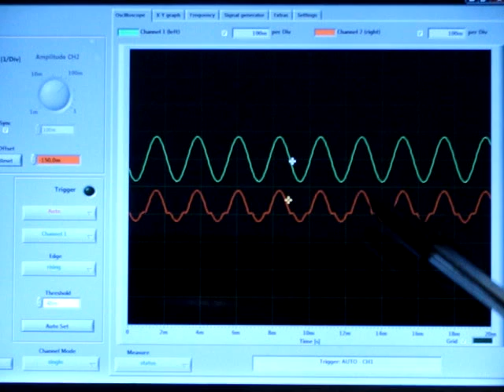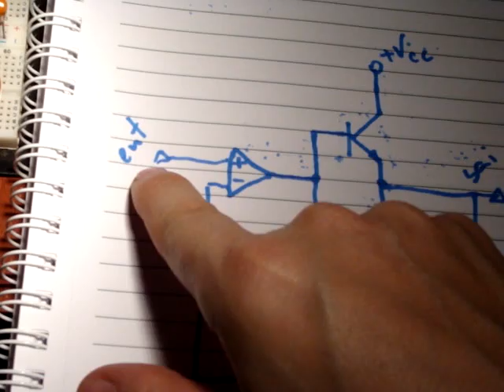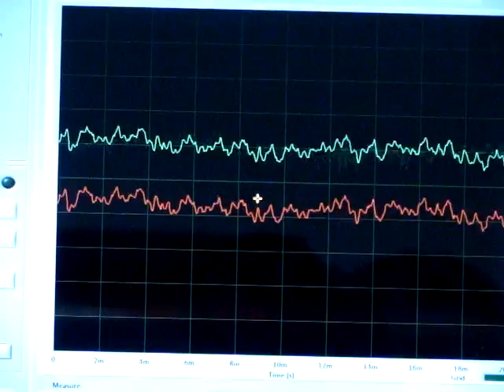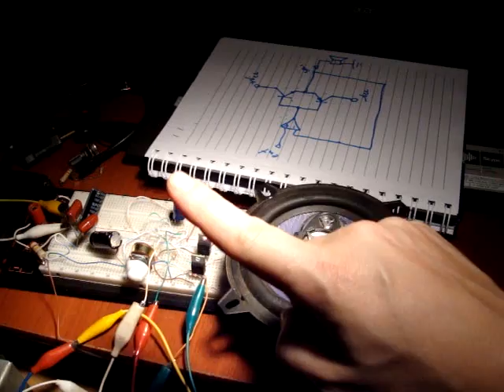Amplificação Classe AB Push-Pull com Transistores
Uma análise prática sobre a amplificação em classe AB, também conhecida como Push-Pull, utilizando transistores bipolares.

Em breve, vídeo com a mesma classe utilizando válvulas!